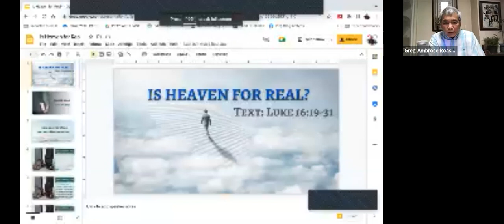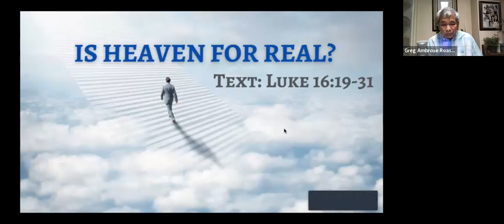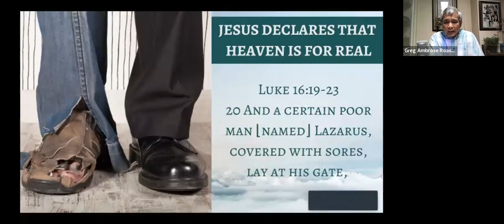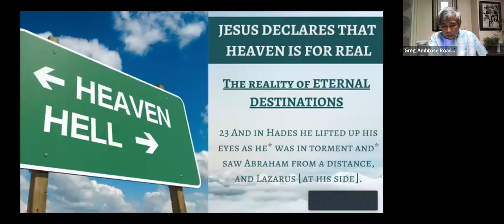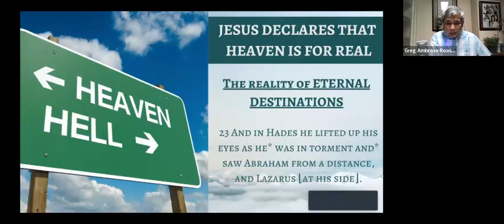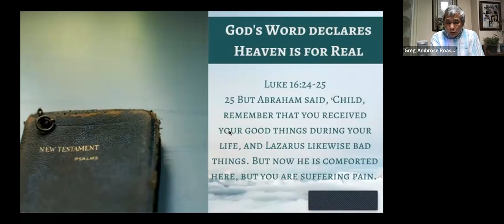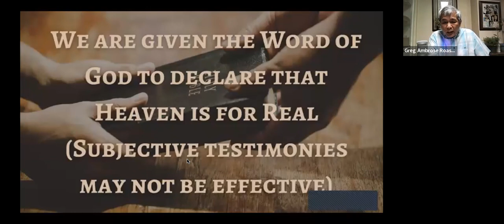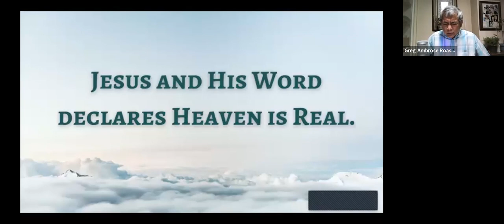Message: "Is Heaven For Real" by Pastor Greg Roasa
Date of message:  September 11, 2022
Guest Speaker: Pastor Greg Roasa
Freedom in Christ Church
Online Sunday Celebration Service